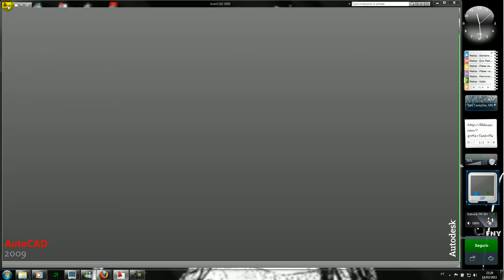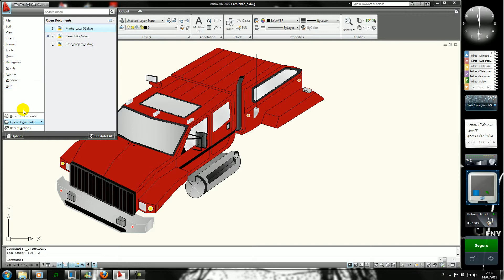14_Aula realizando troca entre desenhos abertos